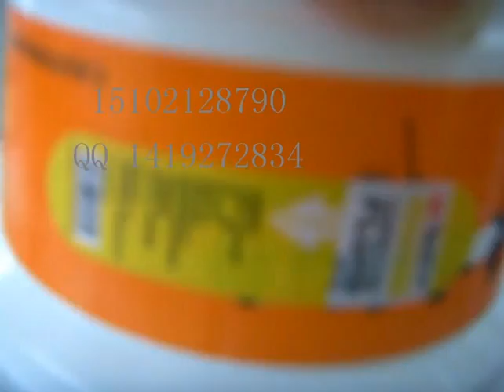side labeling machine for cup / china stick labeler / auto labeling machine 側面貼商標機器